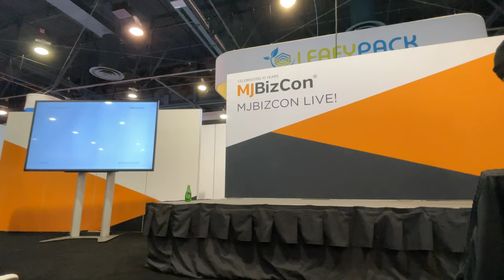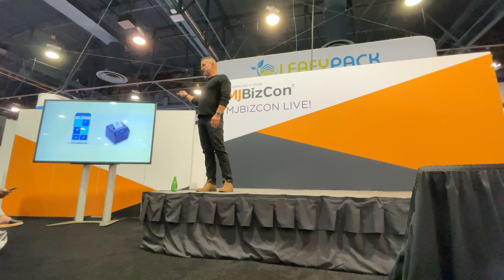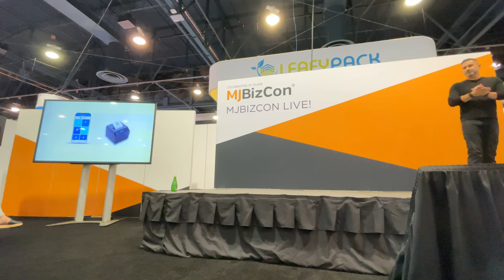Brad Moore's Keynote MJBiz- Beyond Seed to Sale: Using technology to meet compliance and grow sales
We see news about investigations into improperly labeled products far too often. How can we expect medical cannabis consumers to believe us when we tell them our products will help and this is happening? GCAC’s CEO Brad Moore discusses a better way to build consumer trust, reach your sales goals, and remain compliant.

Presented by Brad Moore, CEO, Global Cannabis Applications Corp (GCAC, CSE: APP, FSE: 2FA, OTC Pink: FUAPF) on the Live Stage at MJBizCon, Las Vegas, October 21st 2021.